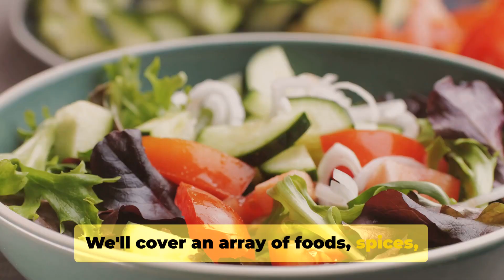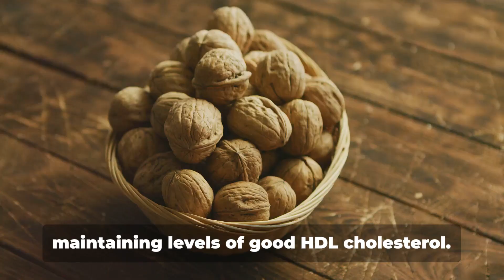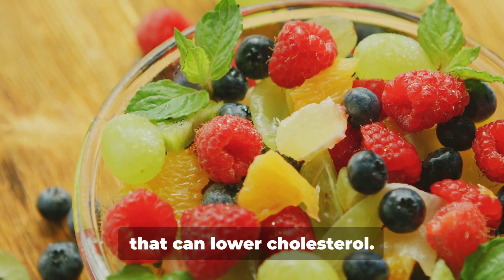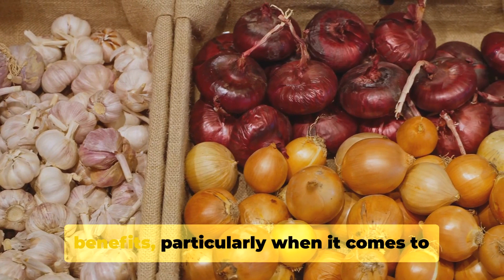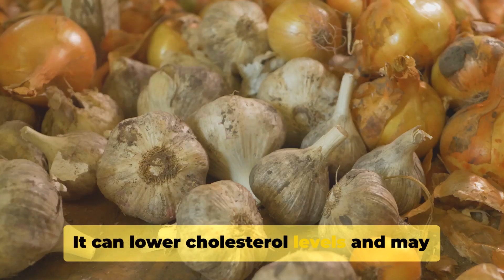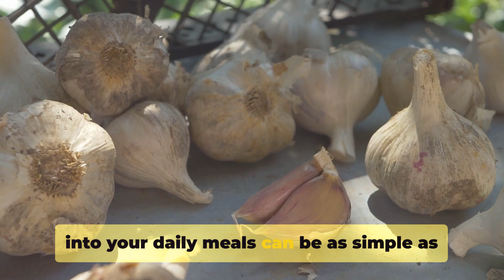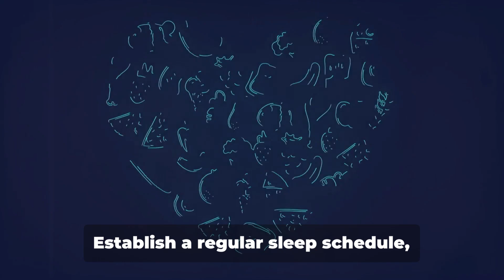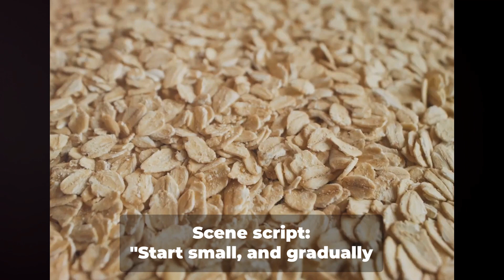7 Foods That Can Lower Bad Cholesterol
HeartHealth CholesterolControl healthyeating. 7 Foods That Can Lower Bad Cholesterol

This video when watched in detail and pay attention, will surely put you through in understanding
Embark on a journey to better heart health with our enlightening video! We dive deep into the realm of natural cholesterol-lowering foods and spices, showcasing their incredible benefits for reducing LDL cholesterol and boosting overall cardiovascular wellness. Discover the science-backed secrets of these superfoods and learn how to seamlessly integrate them into your everyday meals.

Experience the remarkable power of everyday spices such as turmeric and cinnamon, known for their anti-inflammatory and cholesterol-lowering properties. Uncover the nutritious wonders of omega-3 rich fatty fish and the heart-friendly fats in avocados. Our video offers a range of tantalizing and heart-healthy options that not only nourish your body but also delight your taste buds.

But that's not all! We'll guide you through practical and simple dietary tweaks that can have a profound impact on your heart health. Whether you're a culinary enthusiast or just starting your health journey, these easy-to-follow tips and recipes are designed to fit seamlessly into your lifestyle.

Join us in this informative adventure and gain invaluable insights into maintaining a heart-healthy diet. Watching this video could be your first step towards a healthier heart and a better quality of life. Don't forget to hit 'Like' and 'Share' to spread the word about the importance of managing cholesterol and embracing a heart-healthy lifestyle. Your heart will thank you!

Heathy Foods List:
1  Extra virgin olive oil (2% acidity)
2  Avocados
3  Fish oil Omega 3 (EPA / DHA)
4  Pistachios
5  Dark chocolate
6  Almonds
7  Walnuts

Video Chapter:

00:00 Introduction
00:49 Understanding Cholesterol and Heart Health
03:12 Superfoods for Lowering Cholesterol
05:55 Spices for Heart Health
08:33 Lifestyle Changes for Cholesterol Management
11:27 Conclusion and Call to Action.